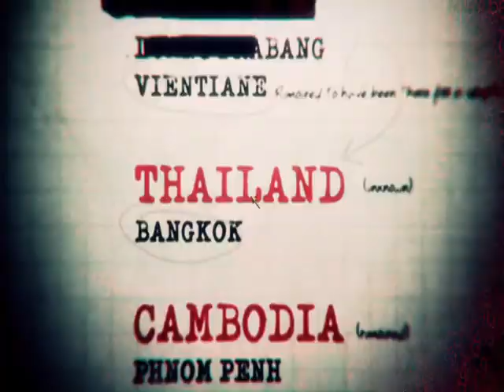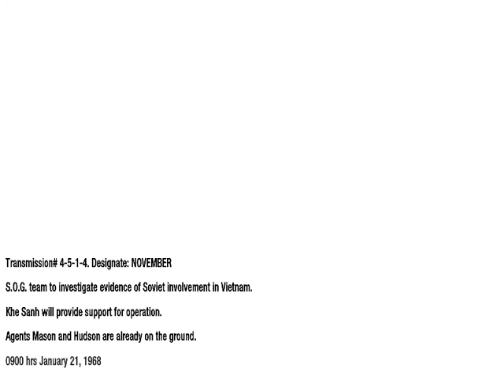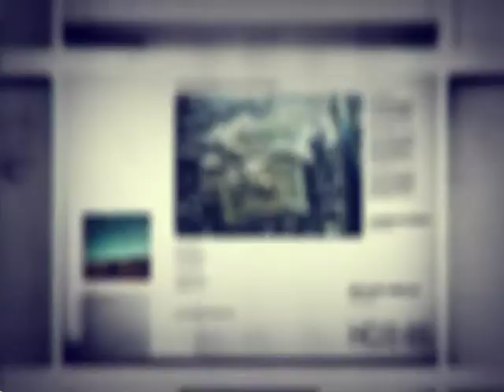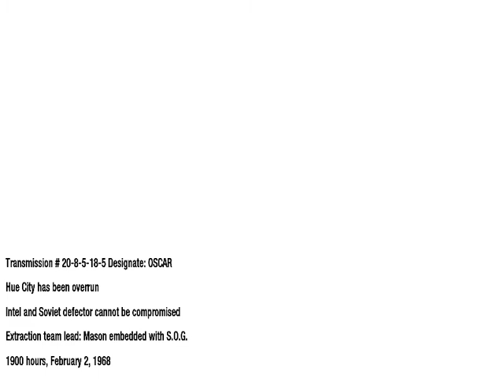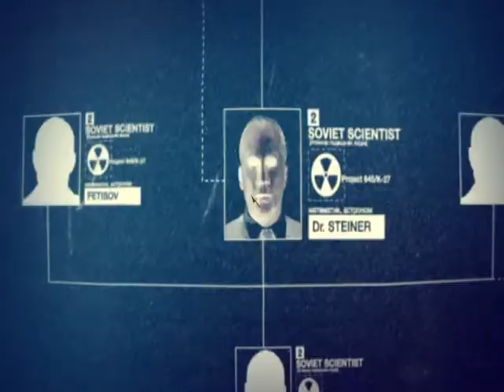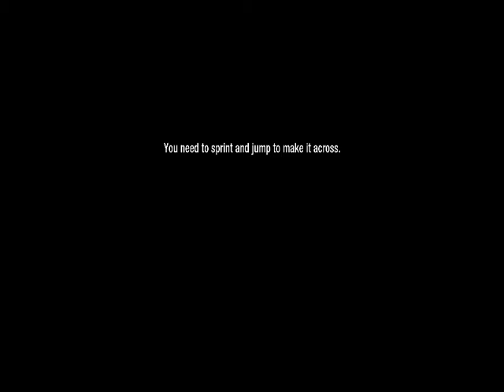Let's play call of duty:black ops || part 2 gameplay